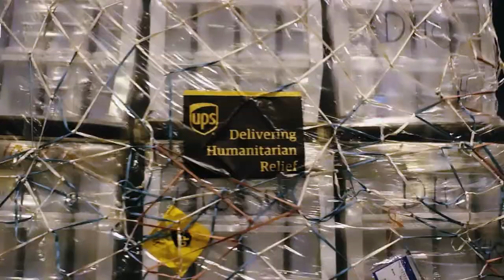LET: Logistics Emergency Team